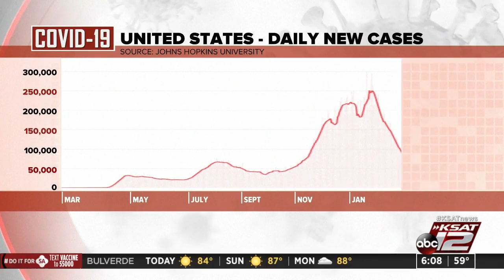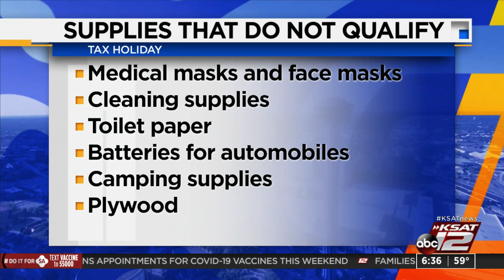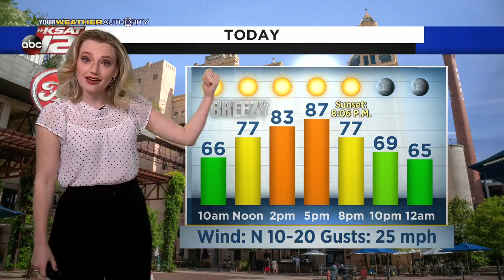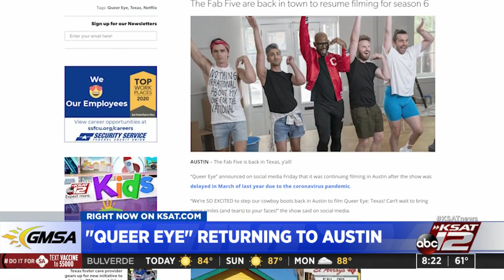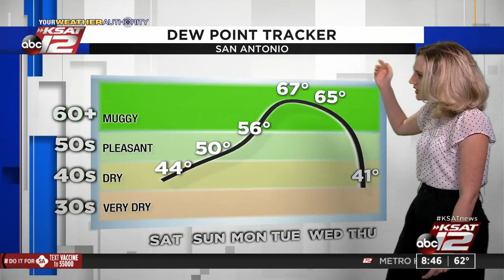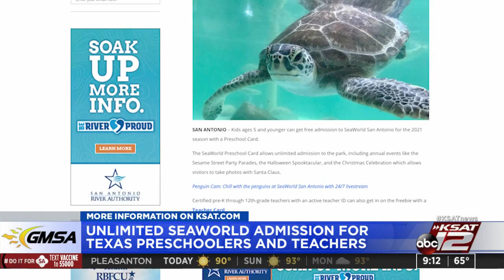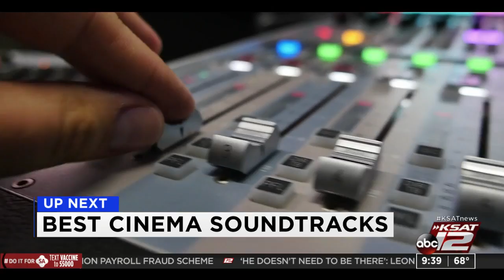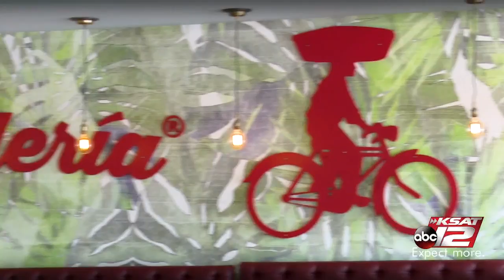GMSA Weekends : Apr 24, 2021